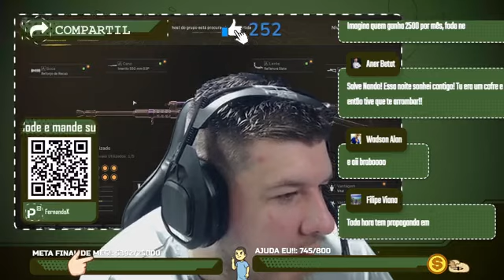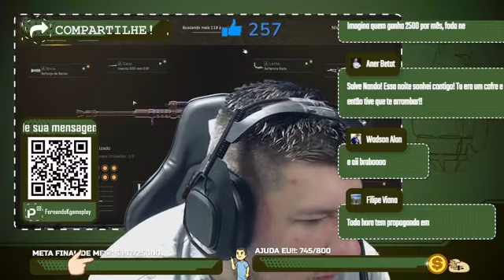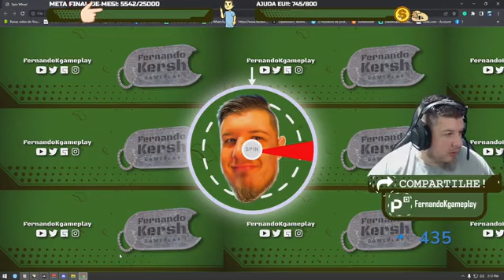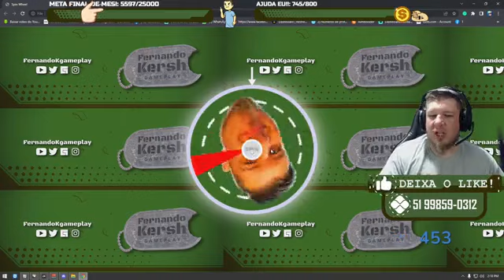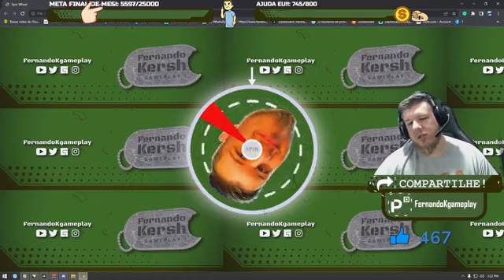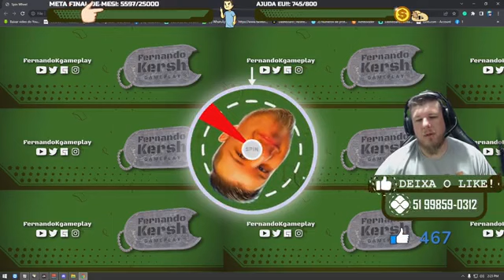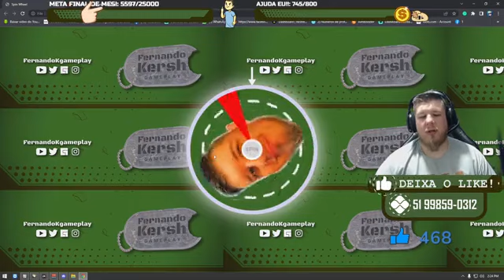PIX de 100 Para o CHAT!